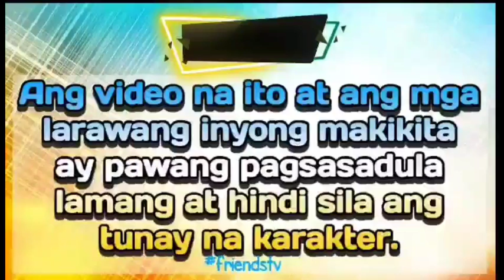PART 2|ISANG GABING PAGKALIMOT SA PILING NG BILYONARYO|ONE NIGHT WITH THE HEARTLESS MAN|FRIENDS TV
Unang kita pa lamang ng dalaga sa binata ay nagkainteres na siya rito hanggang sa muli nilang pagkikita ay nagkalapit sila dahilan para ibigay nya ang sarili sa lalaki.Magbunga kaya ang isang gabing pagkalimot nila?